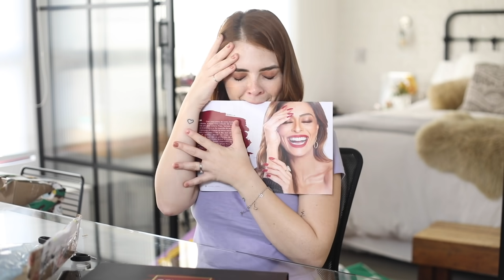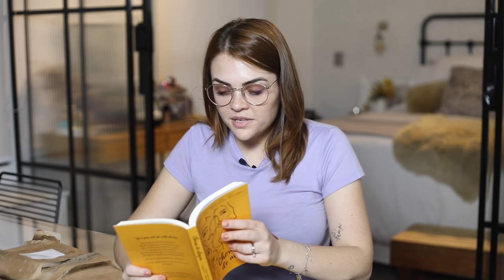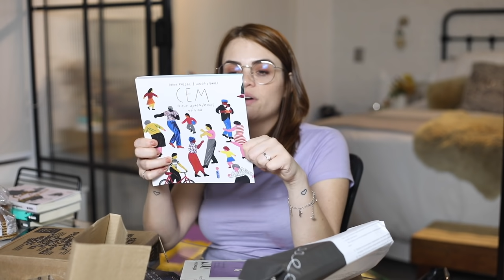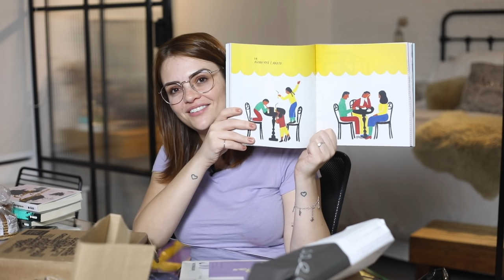UMA HORA E MEIA DE RECEBIDOS ACUMULADOS SOCORRO • Karol Pinheiro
O sol tem cheiro? Onça tem bafo? Existe calcinha de seda no Brasil? George Clooney é bilionário? As respostas pra essas perguntas, e mais, você encontra no recebidos de hoje!